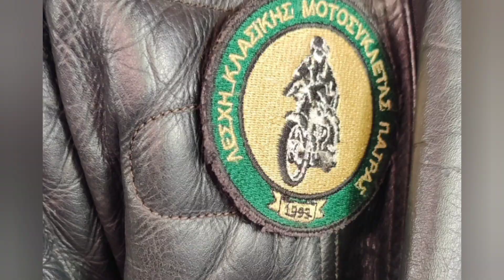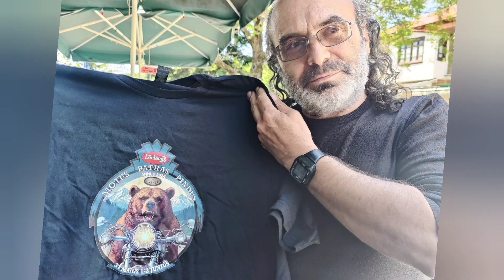Motus Patras Pindus by Leclamp 2024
An annual expedition IN VARIOUS GREEK DESTINATIONS  is organized by LECLAMP. This Year we explored Epirus and this film is an insight of our expedition. Leclamp is a member of EooE. Ιs established in 1993. Since then is considered amongst the most dominant representatives in Greece in  classic motorcycle  and maintaining this cultural continuity to the next generations in a world that is changing.

TRYFONAS  TRYFONOPOULOS
secretary
LECLAMP ( ΛΕΣΧΗ ΚΛΑΣΣΙΚΗΣ ΜΟΤΟΣΤΚΛΕΤΑΣ ΠΑΤΡΑΣ )